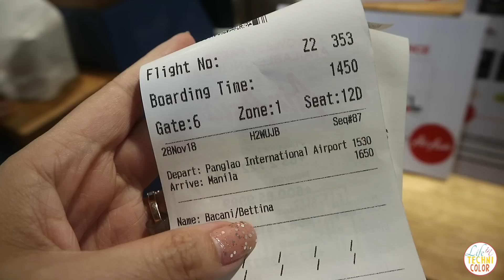WELCOME TO THE NEW PANGLAO INTERNATIONAL AIRPORT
Panglao International Airport - the Philippines’ newest and first “eco-airport” located in Bohol province!

Here's a look at the new Panglao International Airport that became operational yesterday, November 28, 2018. AirAsia was first to fly into the airport on the 27th using the airline’s brand new Airbus A320 with CAAP officials and guests from the media and online community onboard the special flight (me included!!)

The new airport, according to Philippine government transportation and tourism agencies, was built according to the highest standards of green and sustainable design such as the use of natural ventilation and solar panels. It is also designed to accommodate two million passengers per year, more than double the capacity of the old Tagbilaran airport. The apron was also engineered to accommodate seven aircrafts at one time, including large aircrafts for international flights.

Will share about our overnight stay at MOMO BEACH HOUSE soon so watch out for that!